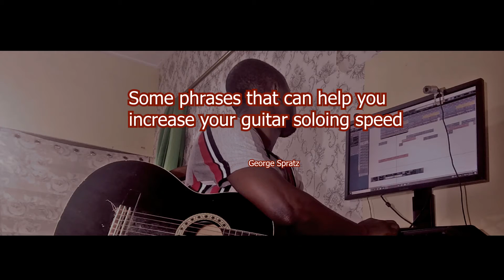Guitar Lesson: Speed Exercises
Here are some beautiful lines to help increase your speed in soloing .